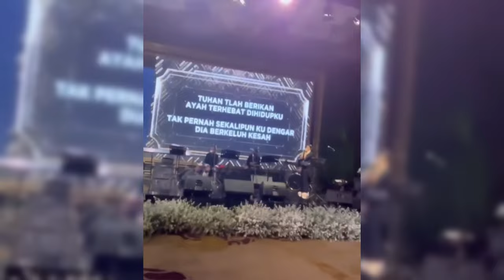SANDY ARIFIN SKAKMAT ATTA HALILINTAR TERKAIT SINDIRAN NYA KE FUJI